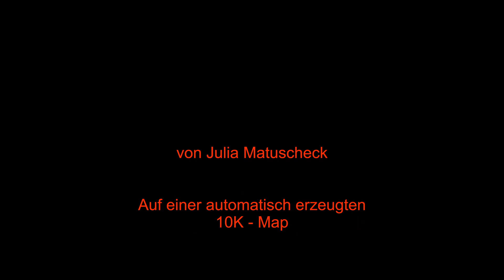7 Days to Die deutsch #164 - Ka-Wumm !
Was kracht denn da?